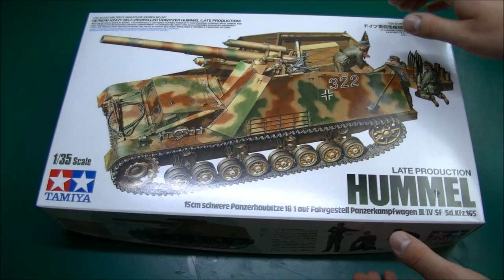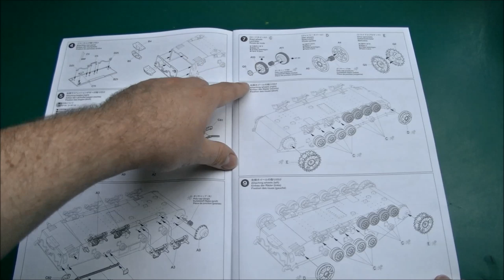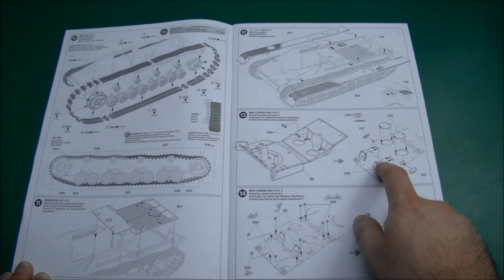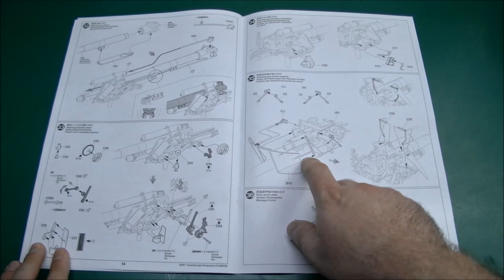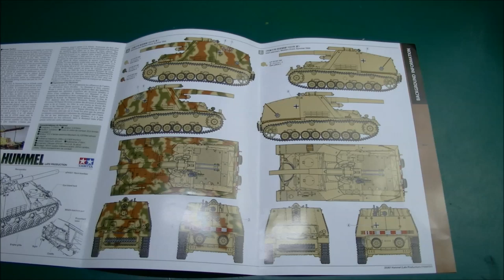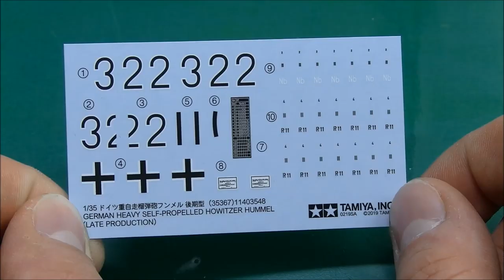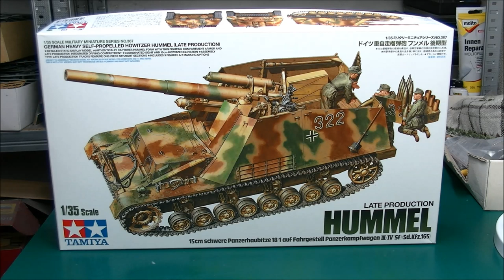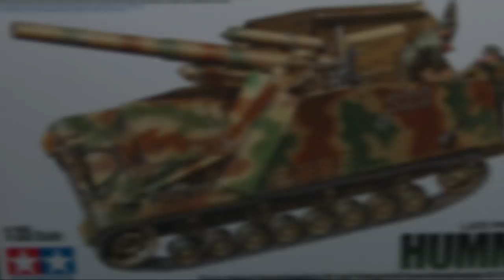Kit review: Tamiya Panzerhaubitze "Hummel" in 1/35 scale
Eigentlich baue ich Tamiya-Bausätze eher selten, weil sie mir ein wenig zu einfach und detailmäßig etwas zu "ordinär" sind, aber die neue Panzerhaubitze Hummel hat es mir trotzdem angetan. Ich möchte gerne mal dieses Fahrzeug bauen, aber die Alternativen von Dragon sind nicht überragend und sehr teuer.
Der Bausatz zeigt sich auf der Höhe der Zeit und wird sich wie bei Tamiya üblich sehr schnell und einfach bauen lassen. Anstatt der dämlichen Gummiketten bekommen wir Segmentketten aus Plastik, die zudem recht schön detailiert sind und den Kettendurchhang sehr gut darstellen. Das zweiteilige Kanonenrohr ist ein Schwachpunkt, aber es gibt aus selbem Hause ein Alurohr, welches separat erhältlich ist. Photoätzteile sind nicht beinhaltet. Besonders erwähnenswert ist das reichlich vorhandene Zubehör in Form von drei Besatzungsfiguren, Kisten und Munition.
Der Bausatz kostet hier ungefähr 55€, was für eine Neuerscheinung in dieser Qualität durchaus angemessen ist.

Normally i build Tamiya kits only rarely, because they are a bit too simple and just "ordinary" when it comes to the level of detail, but the Panzerhaubitze Hummel has caught my attention anyway. I want to build a model of such a vehicle, but the alternatives by Dragon are not great and very expensive.
The kit is modern and sohpisticated and will be easy and fast to build, which is all typical for Tamiya. Instead of these stupid rubber band tracks we get segmented plastic  tracks, which even allow us to get a proper track sagging effect. The two-part gun barrel is a weakpoint, but they also offer us a metal gun barrel, which is sold separately. There is no photo-etch in this kit. Of particular interest is the accessory we get with the kit in form of three crew figures, crates and ammunition.
The kit costs here about 55€, which is alright for a recent release.